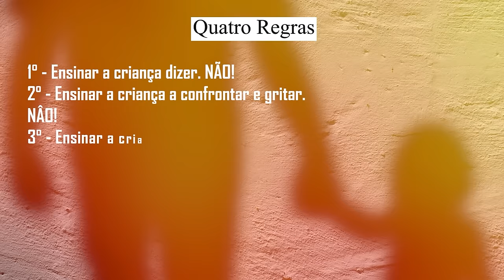Meu PAI e Minha SOGRA | Dia de Paula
O que vocês fariam no lugar dessa filha que consegue enxergar por fora, toda essa situação ???